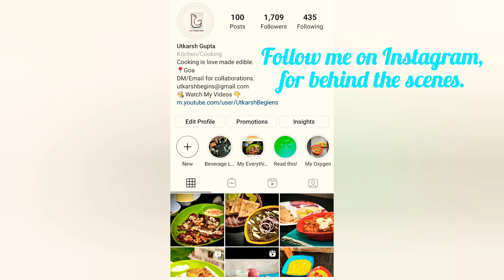Maggi Bhel | Must Try Snack | Instant 5 Minutes Snack | मैग्गी भेल | झटपट रेसीपी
Hello everyone!
Today I will be demonstrating How to make Maggi Bhel.
It's quite easy and quick to make recipe.
Do try it.

Ingredients -
Maggi 2 small packets (Crushed)
Tomato 1/2 Cup Chopped
Coriander 1/4 Cup Chopped
Lemon juice of 1/2 lemon

Like this video if it helped you in any ways.
Comment down if you have any queries or want any specific recipe to be made.

Musician: @iksonmusic